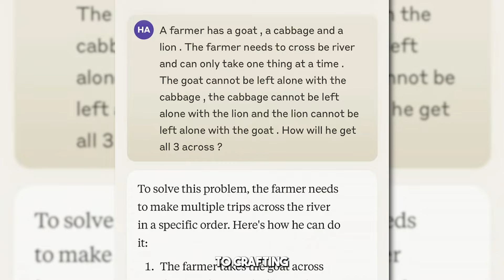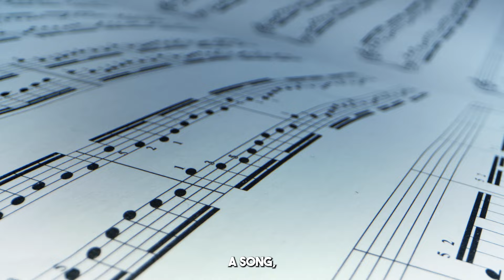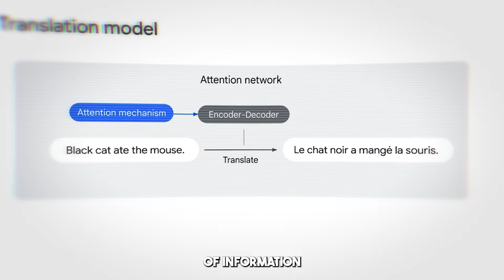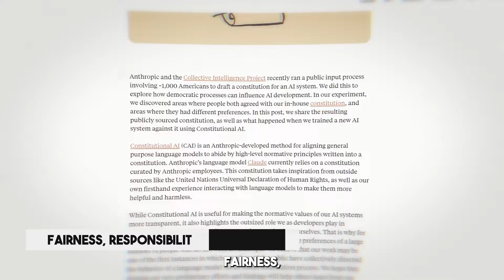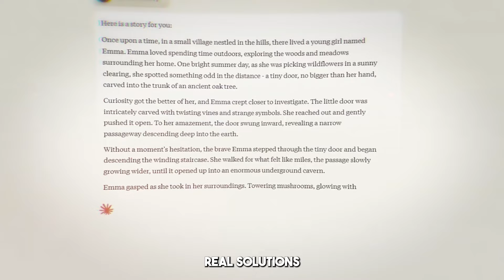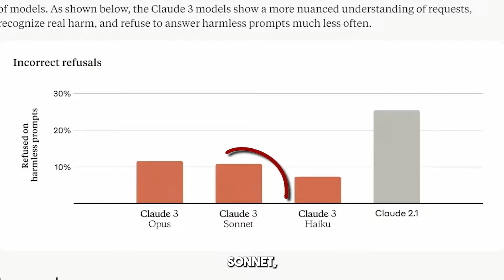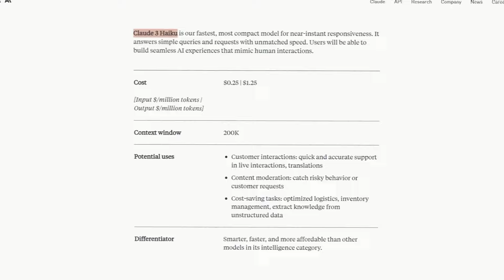Claude 3 Defeats GPT and Gemini - Here's How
In this video, we're showing you why Claude 3 by Anthropic is hands down the best LLM out there right now.
We'll be explaining the differences between Claude 3 Opus, Claude 3 Sonnet and Claude 3 Haiku.  And we'll show you how this chatbot beats both Gemini and GPT at their own game.
So if you wanna know more about Claude AI and how to use Claude, you're in the right place.

Welcome to Top AI Tools.  This channel's all about AI (Artificial Intelligence).
We'll be sharing content on the best AI tools, new AI tools and free AI tools.
And for anyone new to this subject, we'll be answering questions like, what is AI?
So, if you wanna know more about generative AI tools and how to use AI, you're in the right place.
Top AI Tools is your channel for all things AI.

The information on this YouTube channel and any resources available are for educational and/or informational purposes only.